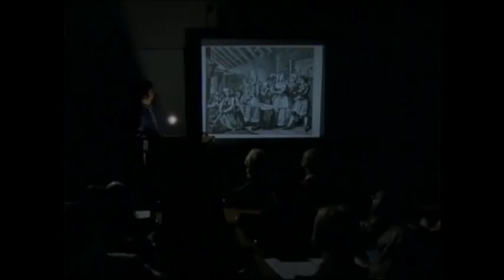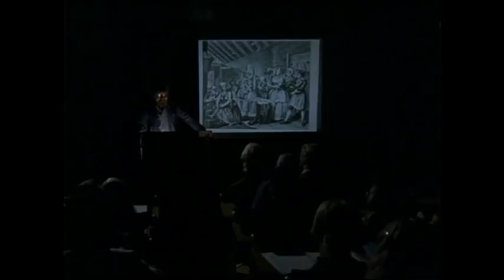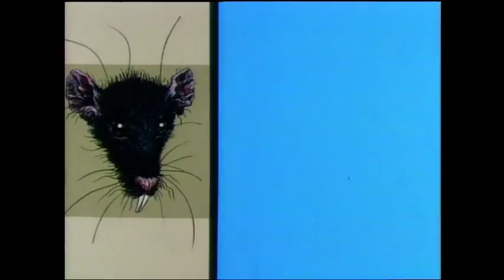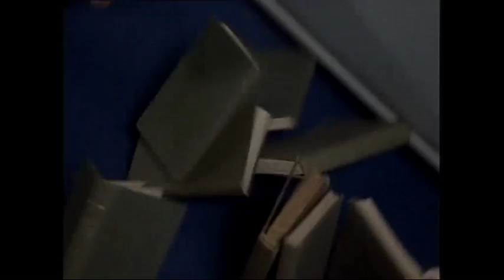Ärliga Blå Ögon - Del 4 av 6 av Tv-serien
Alla avsnitt av tv-serien finns nu upplagda! Första delen/avsnittet av den klassiska svenska tv-serien "Ärliga Blå Ögon" med Anna Godenius i huvudrollen.
Från 1977.